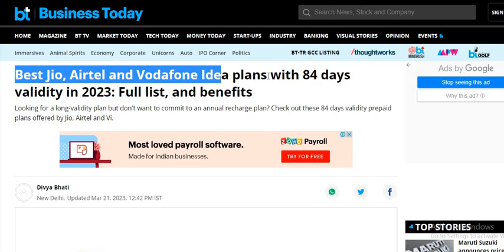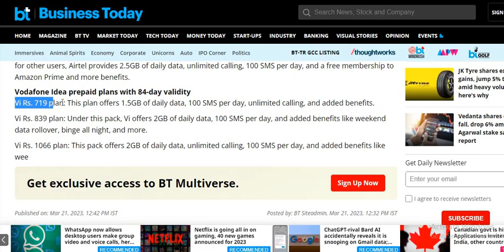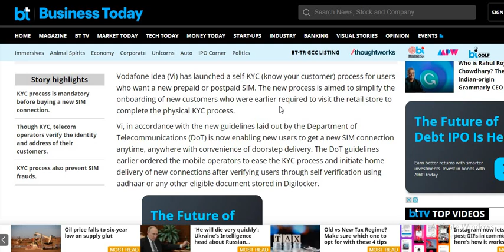Vodafone idea share news | Vodafone Idea Share Latest News | Vi Share News Today